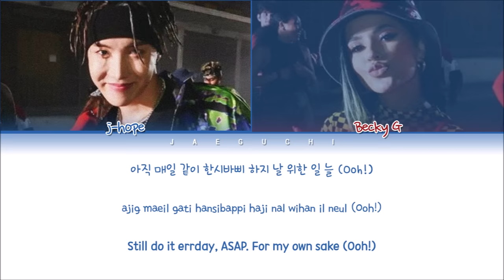BTS j-hope - Chicken Noodle Soup (feat. Becky G) (Lyrics Eng/Rom/Han/Esp/가사)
• Artist: J-Hope & Becky G
• Song ♫: Chicken Noodle Soup
• Album: 'Chicken Noodle Soup'
• Released: 19.09.27

jhope chicken noodle soup
jhope chicken noodle soup lyrics
chicken noodle soup lyrics
bts becky g